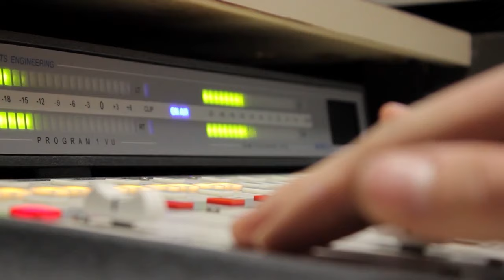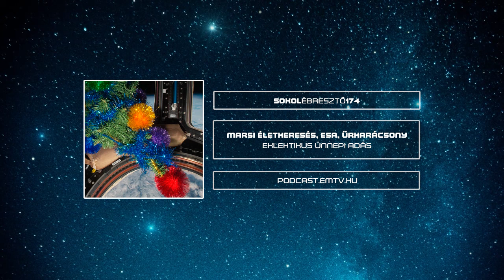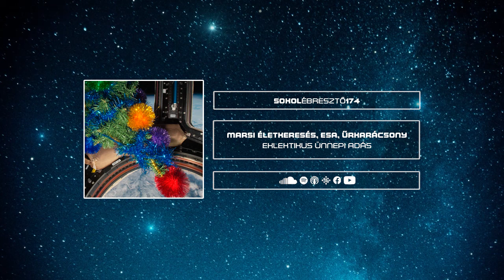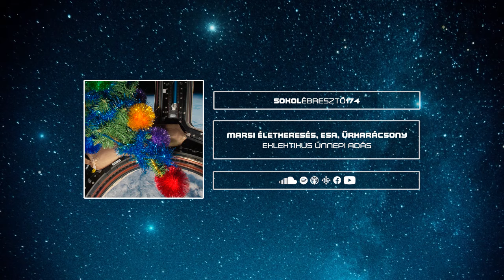Marsi életkeresés, ESA, űrkarácsony | Sokolébresztő #174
Eklektikus ünnepi adásunkban, melyet hallgatói kérdések ihlettek, szót ejtünk a húsz éve kudarcot vallott legutóbbi életkereső Mars-szondáról, az Európai Űrügynökség történetéről és felcsendül az első hangszeres zene is, amit ember játszott a világűrben: a Jingle Bells egy német szájharmonikán előadva, Wally Schirra ihletett 1965-ös tolmácsolásában, s azt is megtudhatjuk, hogy van-e a Holdon Mikulás?